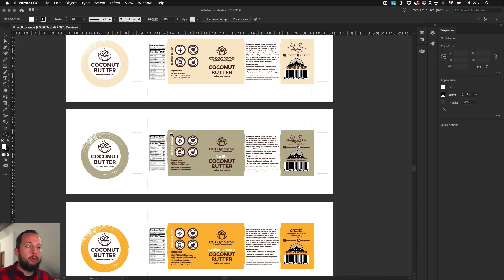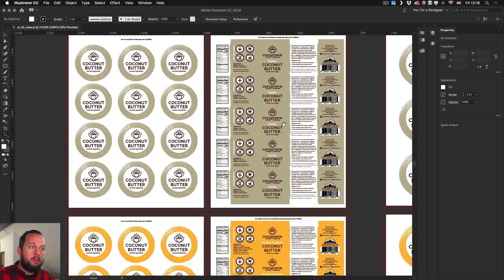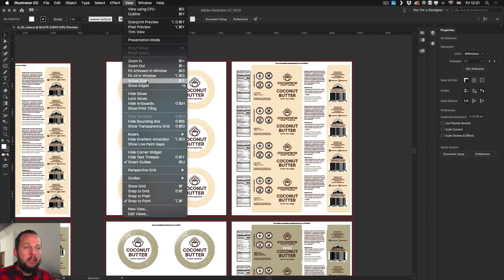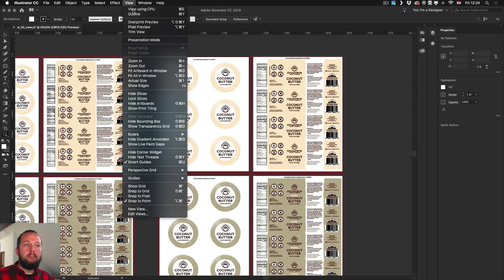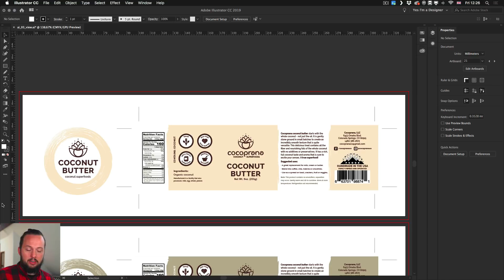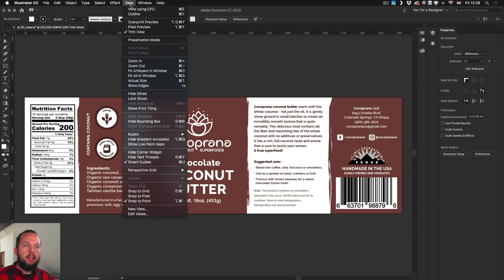Illustrator CC 2019 new feature - Presentation and Trim View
Find out everything about the new Presentation and Trim Views introduced in Adobe Illustrator CC 2019 that helps you to review all your artboards in a professional way.